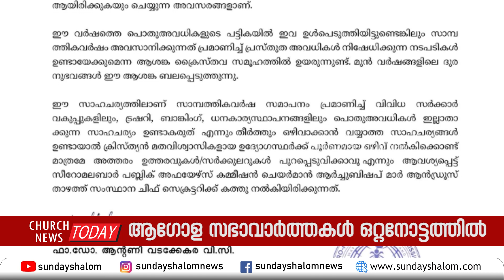സന്യാസിമാരെയും പുരോഹിതനെയും തട്ടിക്കൊണ്ടുപോയി| Sunday Shalom News | Latest Church News I